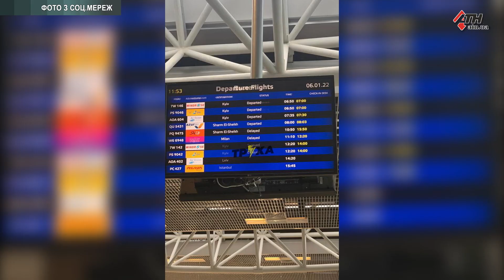В Харькове температура воздуха превышает норму на 8-9 градусов - 06.01.2022